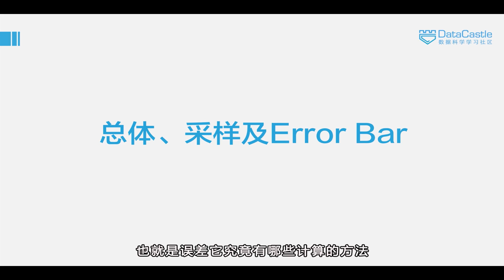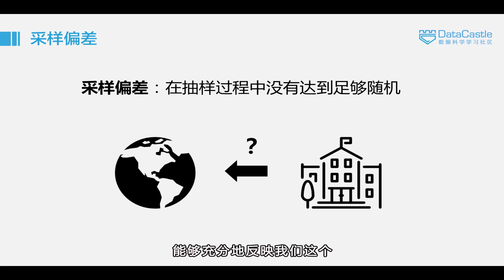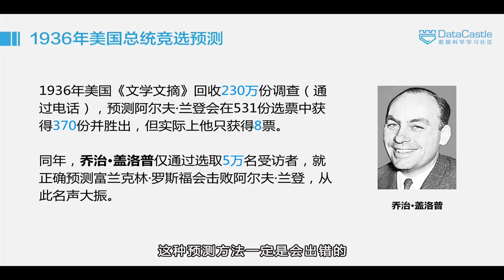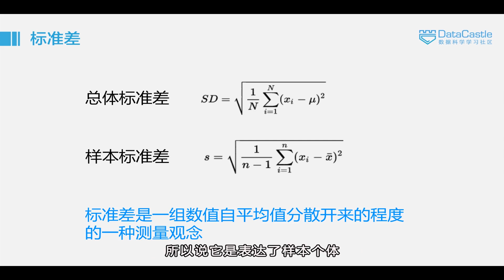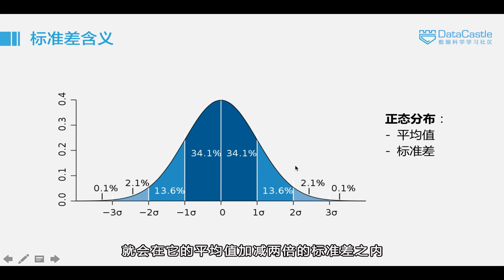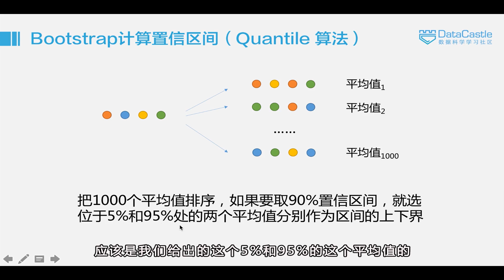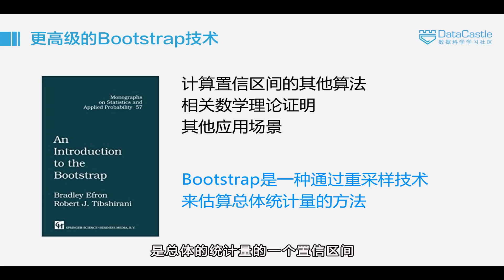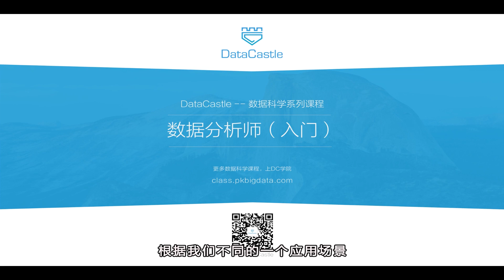4 3描述统计学：总体、样本和误差，基本统计量